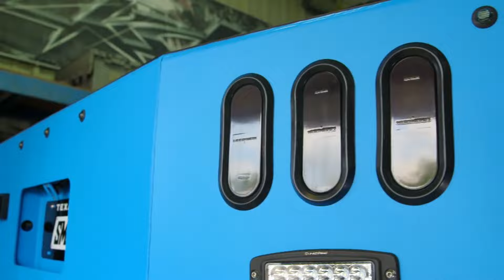Duas transformações extraordinárias de caminhonetes | Texas Metal | Discovery Turbo Brasil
Os donos destas caminhonetes ficaram sem palavras diante de remodelações impressionantes que foram realizadas pelos especialistas da Texas Metal.